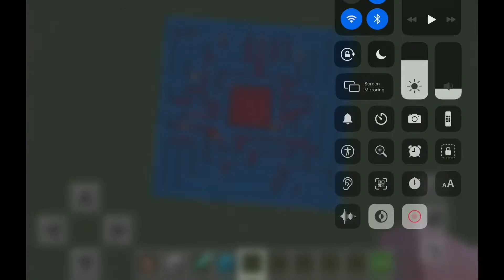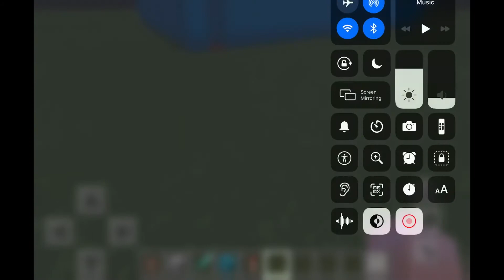So I trapped 30 VILLAGERS in a MAZE in MINECRAFT!!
Hello guys!! Today we will be seeing who gets to the end to the MAZE I made. Watch to the end to find out. Hope you enjoy :D